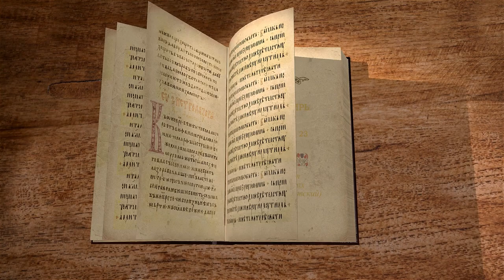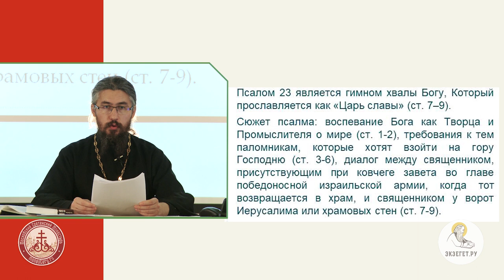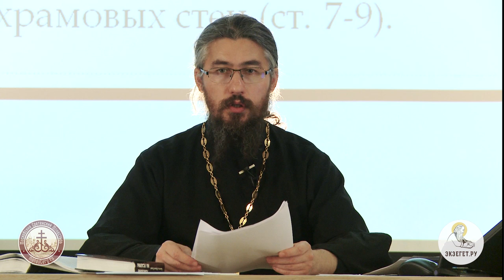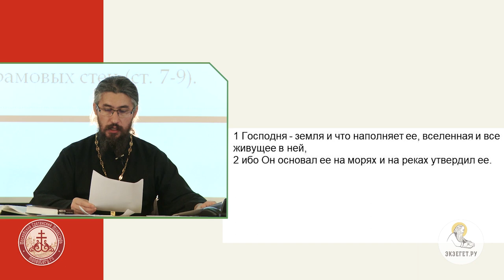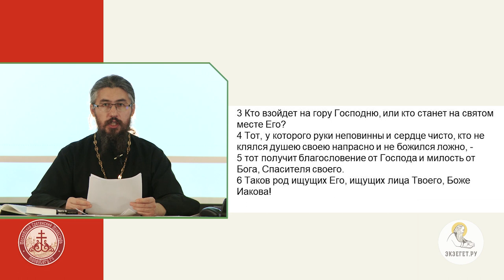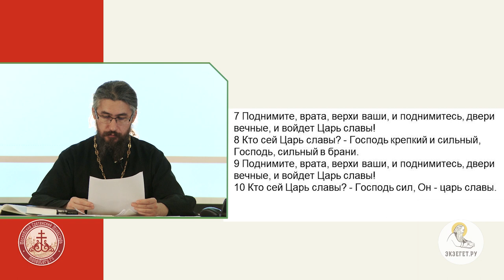Псалтирь. Псалом 23. Иеромонах Ириней (Пиковский). Ветхий Завет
Псалом-гимн, где Богу воздается слава. В псалме можно узнать о требованиях, которые предъявляются к человеку, который хочет войти в обиталище Бога.
Иеромонах Ириней (Пиковский) — насельник Сретенского монастыря в Москве. Преподаватель Сретенской Духовной семинарии.